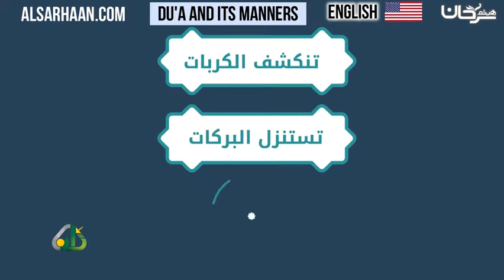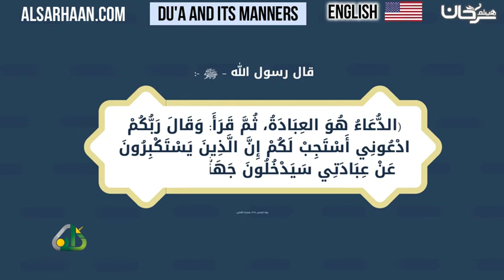🇺🇸 Du'a and its manners